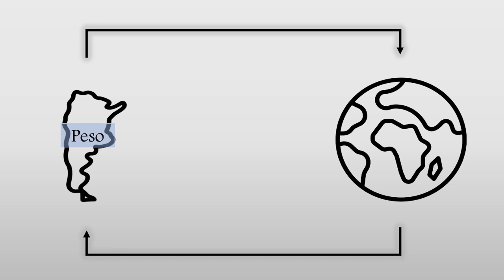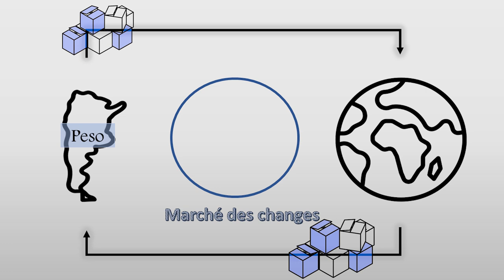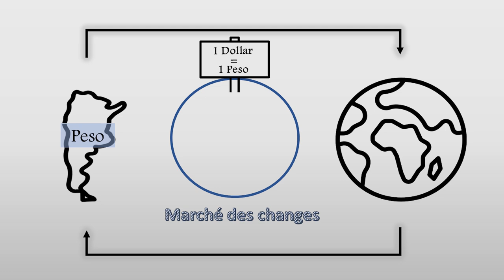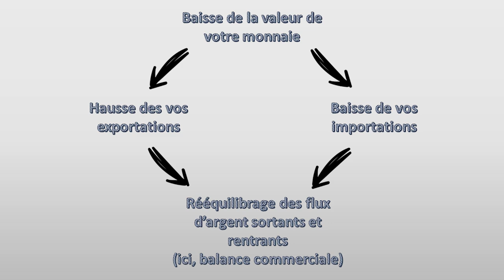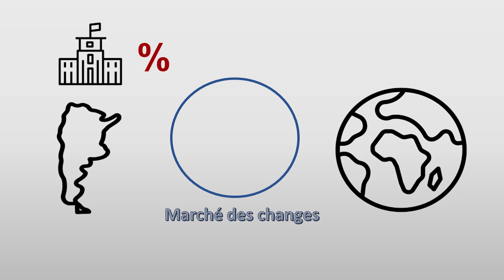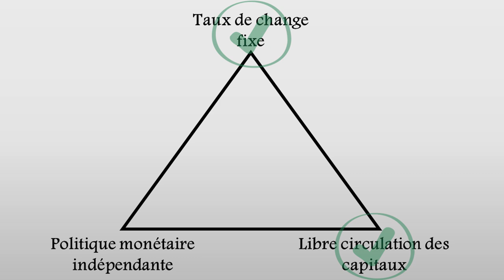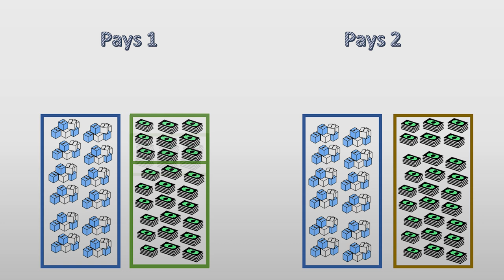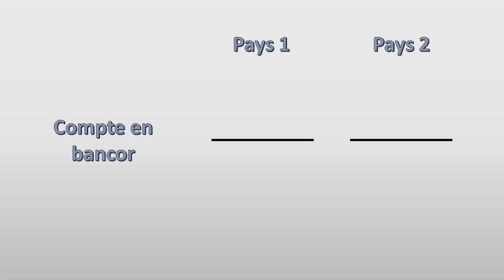#18. Change fixe, change flexible et bancor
Dans cette vidéo, on parle des avantages et inconvénients des régimes de change fixes et flexibles, puis on évoque quelques pistes développées par Keynes pour pallier les défauts de ces systèmes.
Pour en savoir plus sur le sujet, ces deux livres sont très intéressants :
- Les taux de change de Dominique Plihon
- Le système monétaire international de Michel Lelart.
Il y a toujours aussi bien sûr les pages wikipedia sur le sujet (mais elles sont assez peu fournies en français) :

A la fin de la vidéo, il y a un extrait du film : « Tais-toi » réalisé par Francis Weber et sorti en 2003.